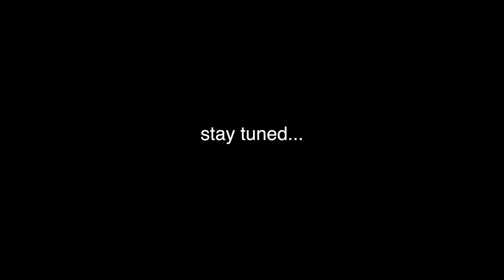Kayak Snook & Bass Fishing - PB on his FIRST Trip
As we continue through the ULO Hotel chronicles of February, young legend Alex Sanville wanted to go looking for something more than largemouth. We, obliged, sending it into tidal regions in search of newer species. The results produced one of our favorite 2023 moments so far.

Follow @unclelarryoutdoors across all platforms for more!